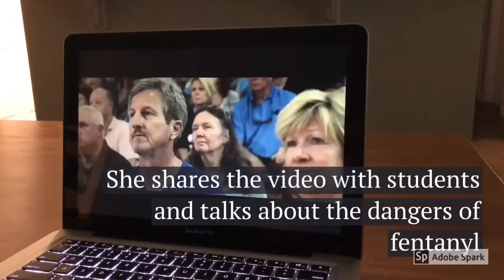ROAR parents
The new group ROAR is comprised of parents who have become activists after losing children to opioid overdose. They were meeting in early July 2018 with NC Attorney General Josh Stein.